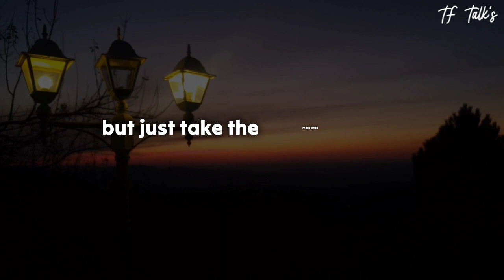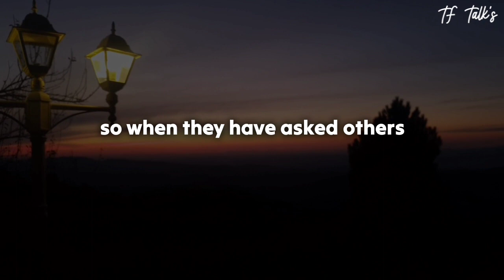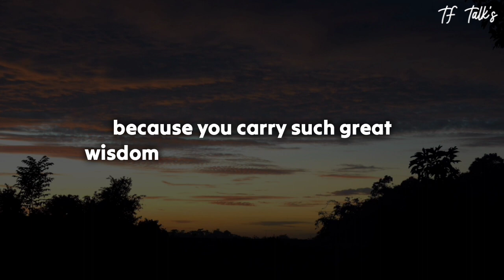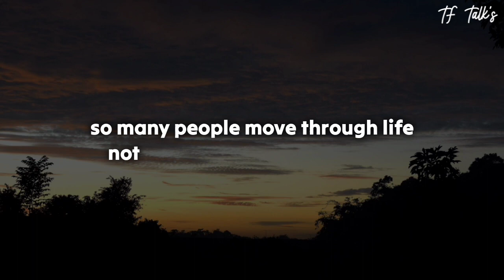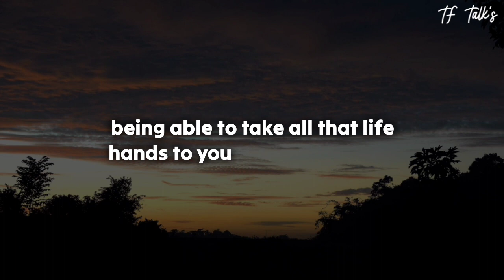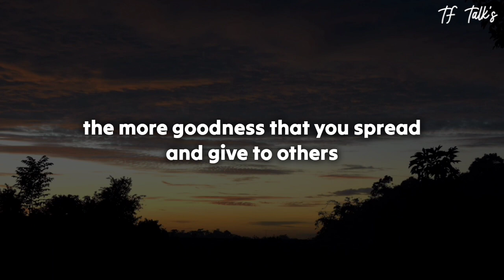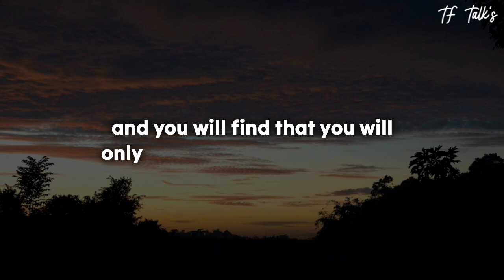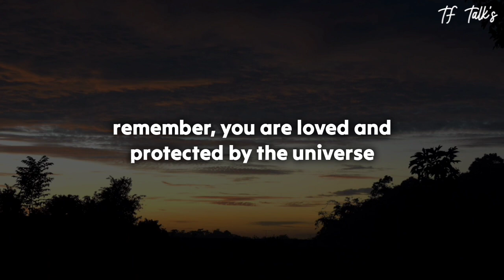Someone will be deeply disturbed when they hear that this man is coming for you..💕 Twinflame Reading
divine feminine
twin flame